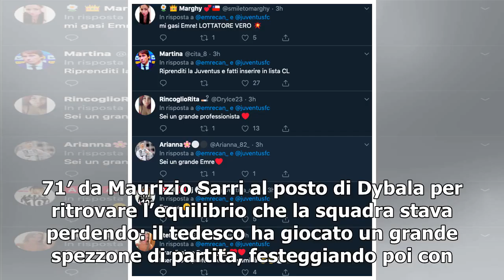Emre Can festeggia e i tifosi lo lodano: “Sei un professionista esemplare”- juventus notizie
TORINO – La Juventus ha sbancato San Siro ieri sera vincendo per 1-2 grazie alle reti di Paulo Dybala e di Gonzalo Higuain.  Della partita è stato anche Emre Can, inserito al 71′ da Maurizio Sarri al posto di Dybala per ritrovare l’equilibrio che la squadra stava perdendo: il tedesco ha giocato un grande spezzone di partita, festeggiando poi con i compagni e sulle sue pagine social la vittoria contro i nerazzurri. I tifosi bianconeri hanno apprezzato, e lo hanno inondato di risposte nelle quali si sono complimentati con lui e la sua professionalità. Ma attenzione perché n...